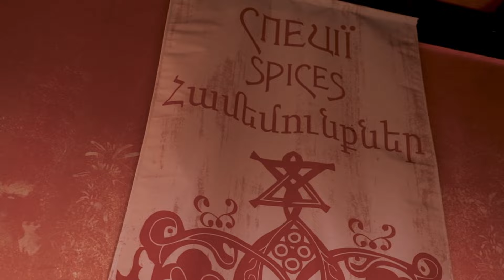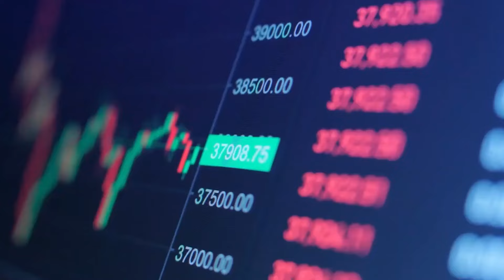Історія СПЕЦІЙ. Ділбер Хаджієва// Тема програми: Звідки взялись СПЕЦІЇ?